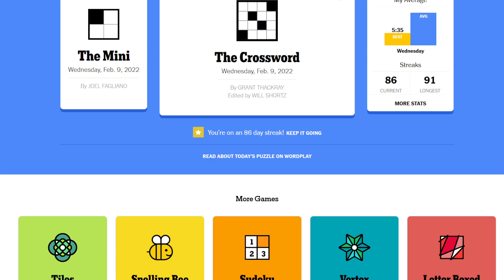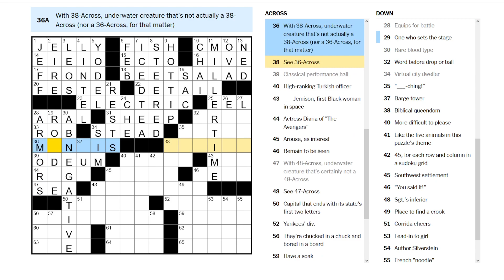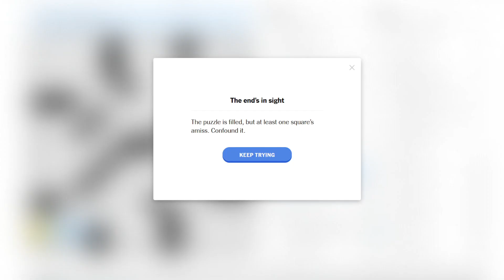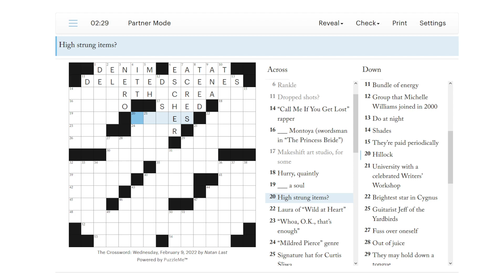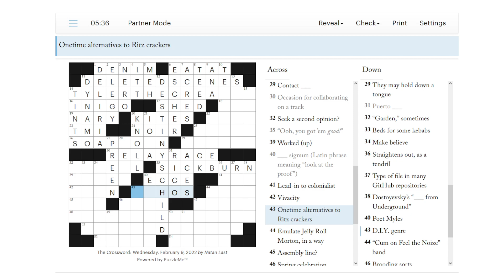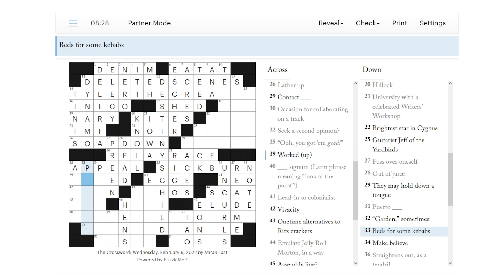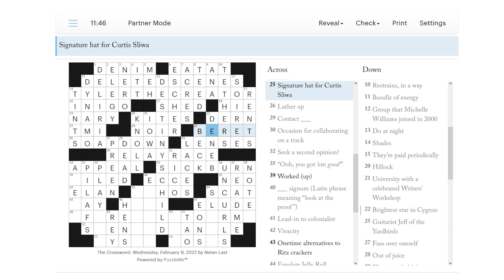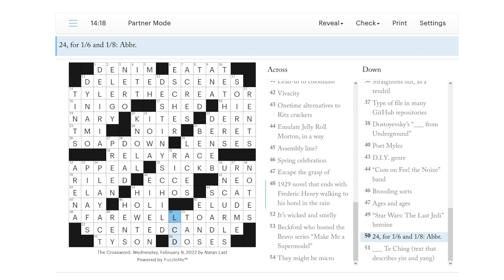NYT + New Yorker double solve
Another 2fer Wednesday! Solved both the NYT and the New Yorker puzzles today. Skip to 9:00 for the New Yorker solve.